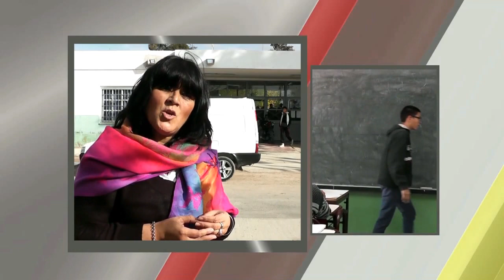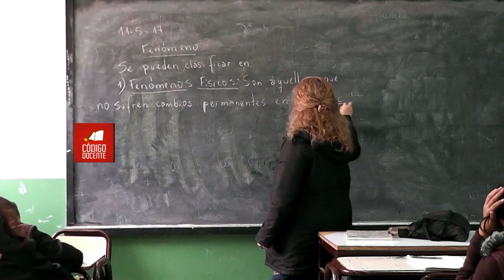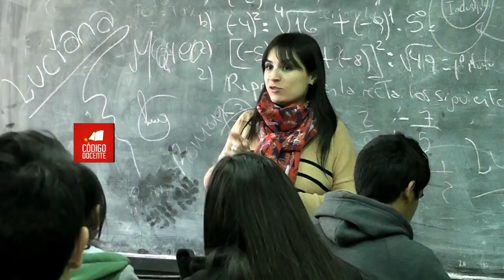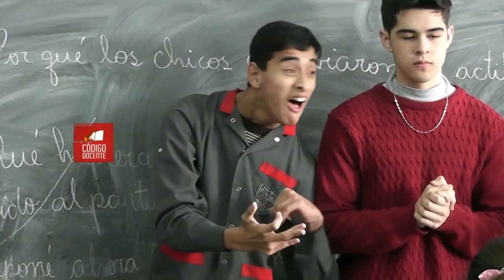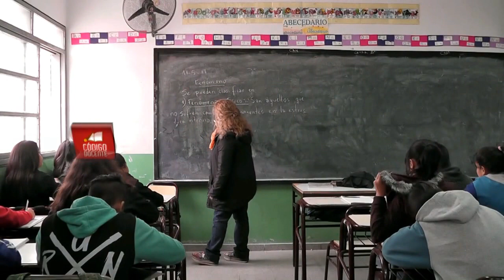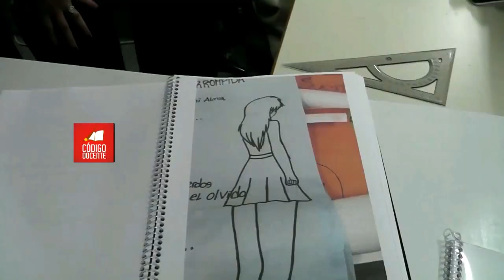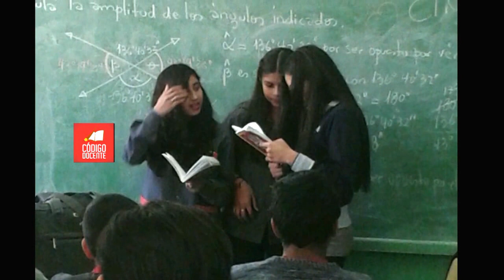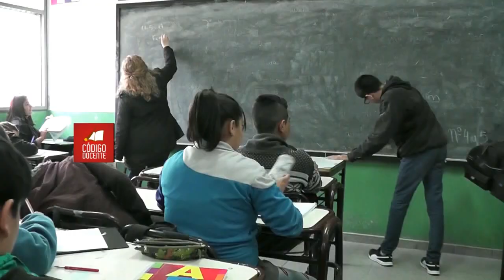Escuela Segundino Navarro 25 de Mayo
Informe de la Escuela Secundaria Segundino Navarro del departamento 25 de Mayo en la provincia de San Juan.